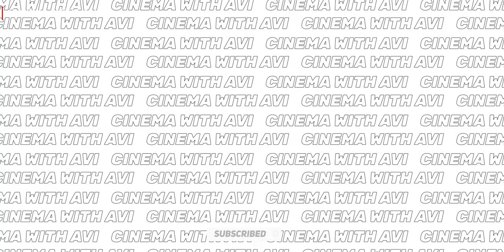Kya Jarurat thi? 🤦🏻 - Salaar Delayed but Why?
One of the most Anticipated Movie salaar ar starring prabhas is now delayed. Earlier it was to be released on 28th Of September.

About this Channel 🙇Welcome to the world of superheroes.Jaha ham baat karte hai fiction wolrd ki regarding Marvel/DC/Astraverse and a lot more.We discuss from the theories to the unexplained questions of these universes.So keep watching to explore this universe.⚠️Copyright Disclaimer under Section 107 of the copyright act 1976, allowance is made for fair use for purposes such as criticism, comment, news reporting, scholarship, and research.